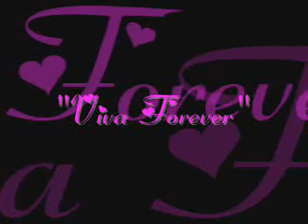Viva Forever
An All My Children Slideshow:
Slideshow is about Simone and Ethan and how their love will go on forever and they'll always love each other.